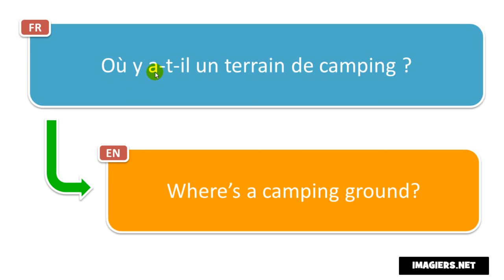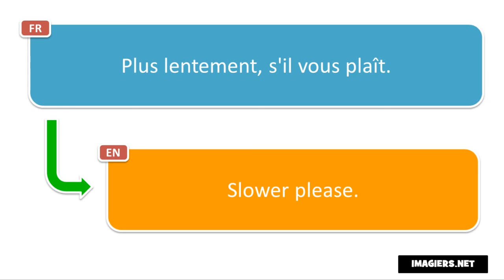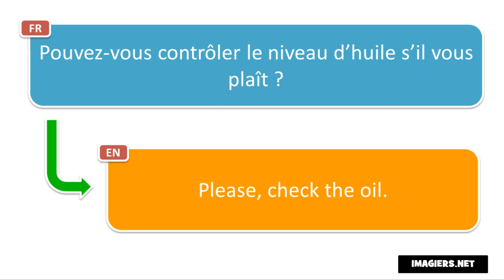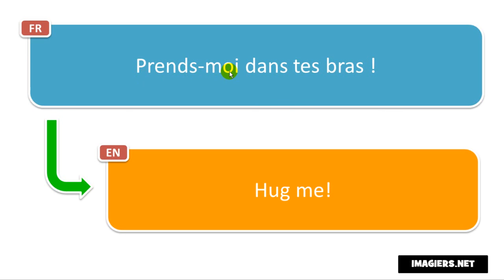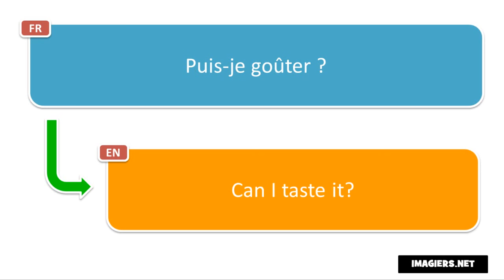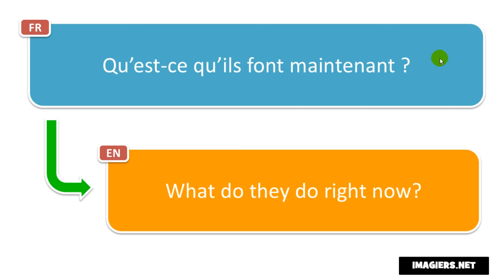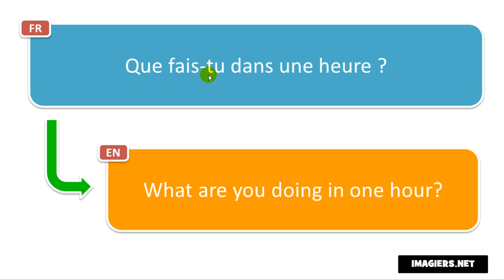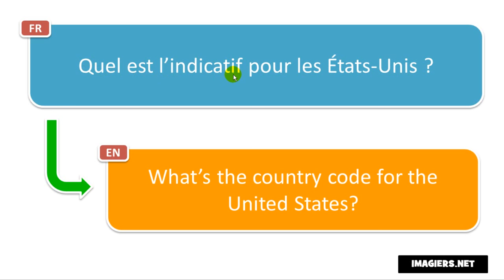Learn 1800 French phrases before Christmas # Part 17